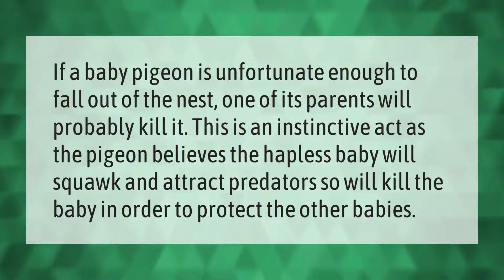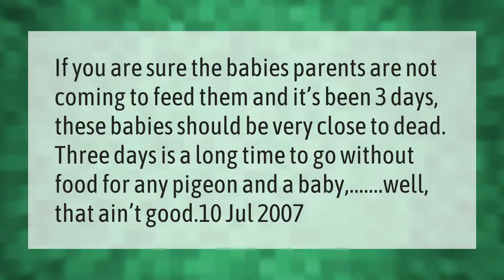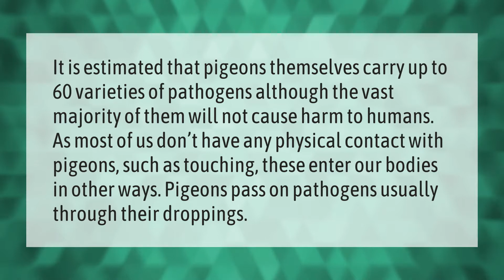Why pigeons kill their babies?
00:00 - Why pigeons kill their babies?
00:35 - What happens if you touch a baby pigeon?
01:02 - Can baby pigeons survive without their mother?
01:30 - Can I touch a baby pigeon?
02:02 - Is it bad to touch a pigeon?

Laura S. Harris (2021, April 21.) Why pigeons kill their babies?
    AskAbout.video/articles/Why-pigeons-kill-their-babies-239025